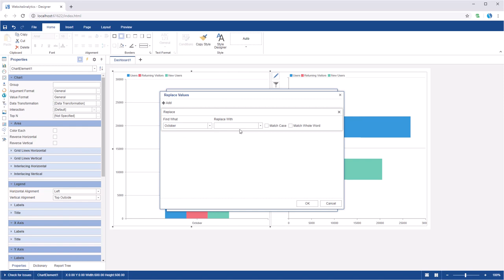JS Dashboard: Creating Dashboard Using Data Transformation Property [Shot on v2019]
This video demonstrates how to:
1 Create a chart on a dashboard;
2 Use the Data Transformation property.